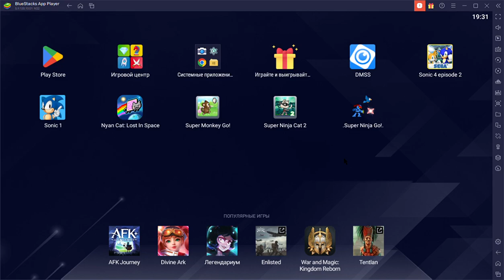.Super Ninja Go!. Level 88